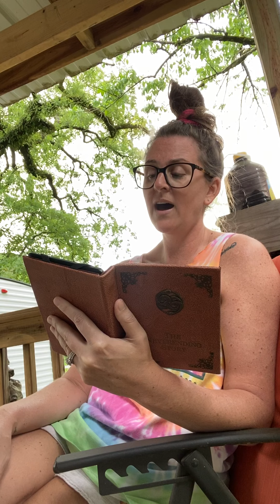"Indian in the Cupboard"~ by Lynne Reid Banks~ Chapter 7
"Uninvited Brothers"
Patrick wants Omri to bring ALL the figurines to life!